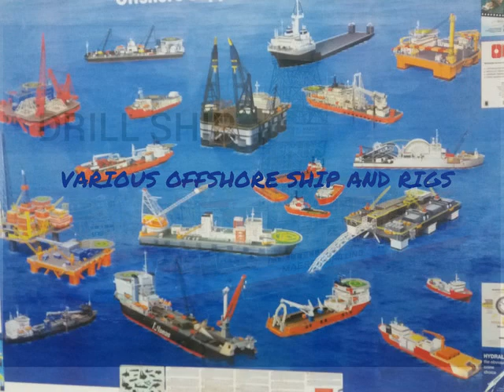OFFSHORE SHIPS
VIDEO SHOW ABOUT VARIOUS OFFSHORE SHIP, RIG AND BARGES WHICH WORKING FOR OIL EXPLORATION.